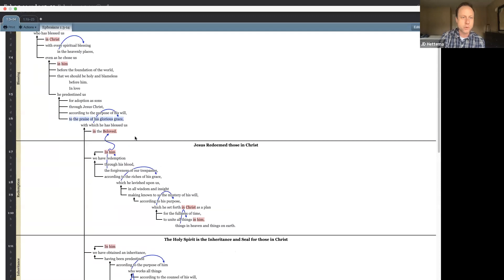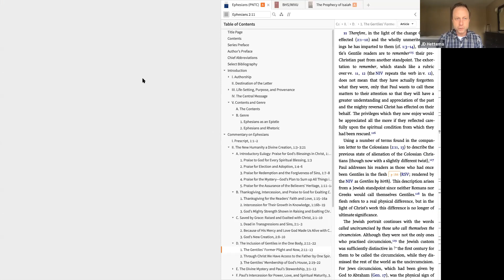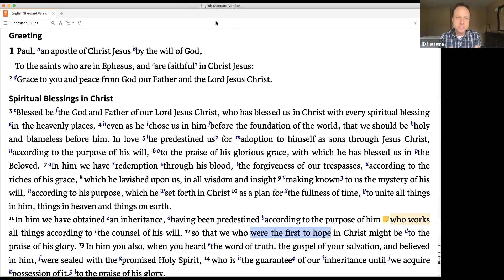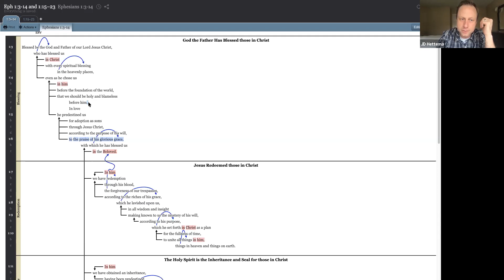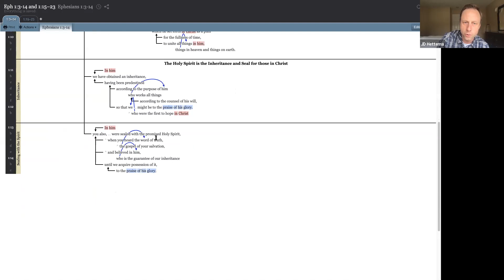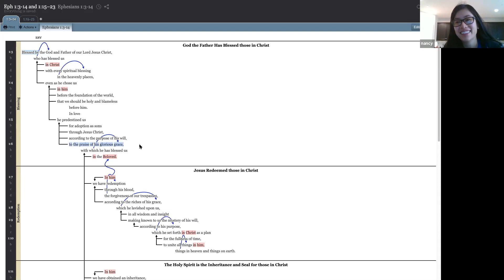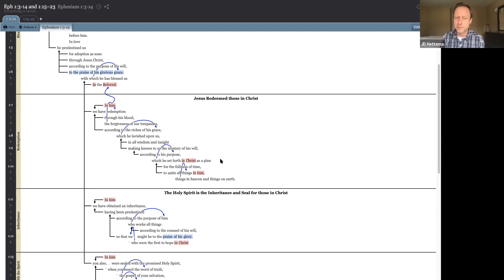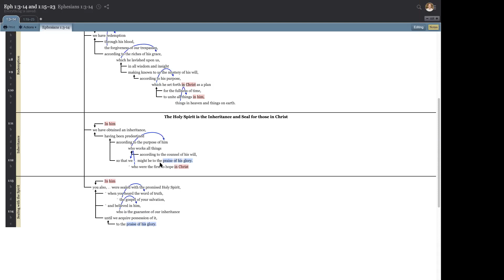Ephesians 1:1-10 | Virtual Bible Study (Pt. 1)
In part 1, JD walks us through Ephesians 1:1-10.

Pastor JD is teaching through the book of Ephesians, taking time to explain best practices for studying Scripture.